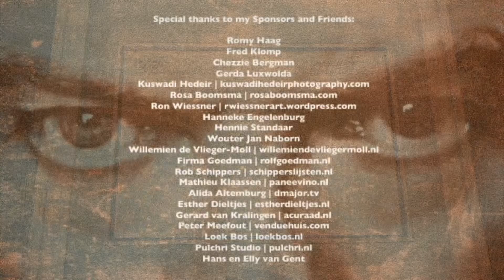A portrait of Gail Ann Dorsey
A video about the making of a portrait of Bowie’s bass player Gail Ann Dorsey accompanied by a live version of “Aladdin Sane”.
The inspiration for this tribute stems from the romantic idea that is known as “Gesamtkunstwerk” or “Universal Artwork”. In this particular case photography, video, portraiture and music are used. This tribute has been created out of complete and abundant admiration for Gail Ann Dorsey and is for non-commercial and informational purposes with educational content in order to inspire people around the world.